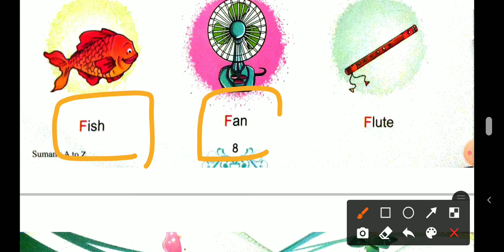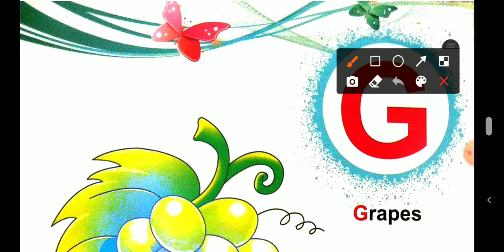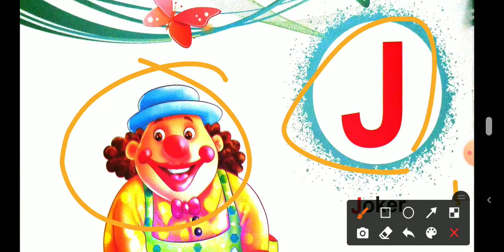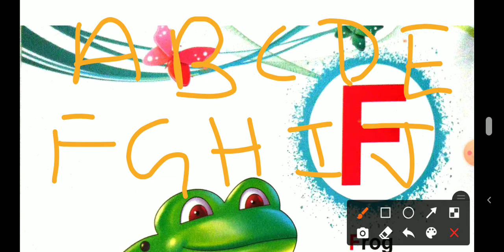Alphabet Letters ( F to J )## NURSERY #Read, write and Learn letters